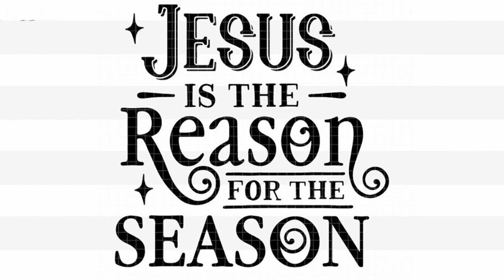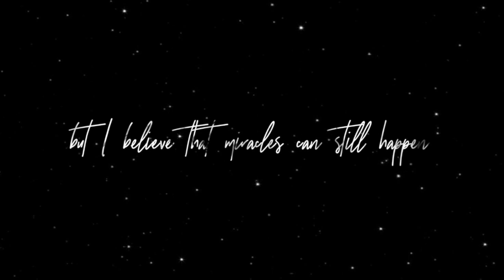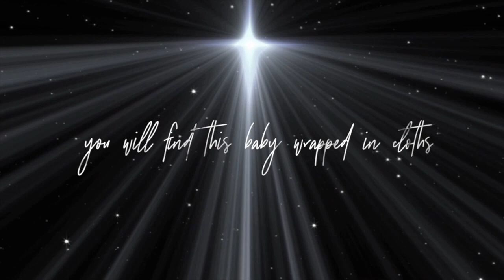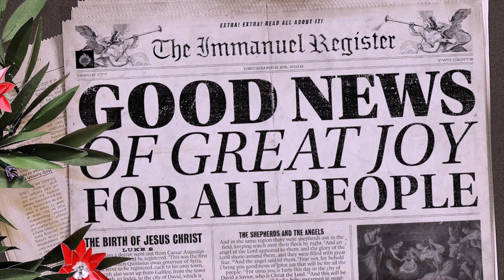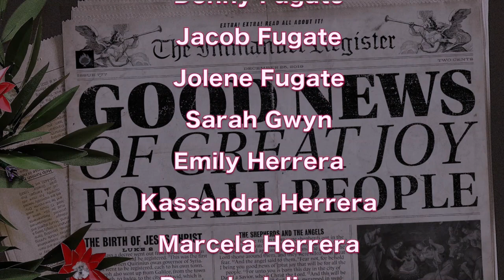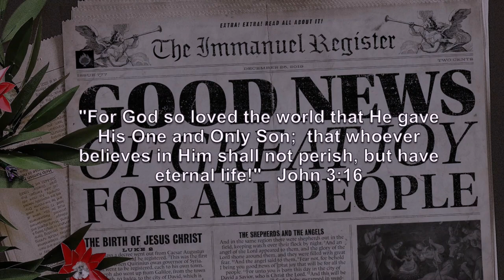The 37th Annual Christmas Gift to San Jose musical production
Enjoy this 2020 online version of the musical production that has thrilled thousands since its beginning in 1984. Sing along with your favorite Christmas songs, enjoy your favorite Christmas characters; but most of all join us as we worship and adore Jesus, The Reason for the Season and the Savior of the World!